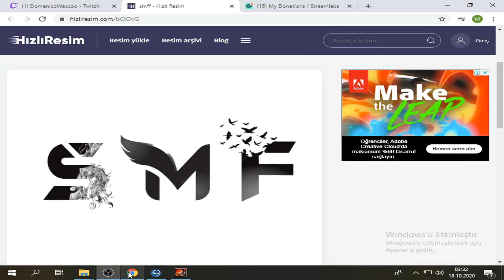Domenico +9 Hb +9 Raptor Upgrade İçin Yerini Aldı - Kasa 3 BİN TL - Knight Online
Merhaba, elimden geldiğince hergün twich knight online kesitlerini kanalımda paylaşıyorum.

Knight Online
farm
upgrade
Sirius pk
Vega pk
Altar pk
Diez pk
Rosetta pk
Destan pk
Olympia pk
Gordion pk
Cypher pk
SteamKO pk
Ares pk
DomenicoWacco
Asas pk
Warior pk
Mage pk
Kurian pk
Melee pk
Domenicowacco
Levo
BenLevoyum
farm
gb
anvil
upgrade
EvaAngelina
Moves
Duffy
Khenarth
ZuhannaTV
Asas vs
Altar Asas vs
Altar asas
Knight Online
Knight rider
andream pk
Andreamtr
ANDREAM Asas pk
Domenico
DomenicoWacco
Murat salik
Williamz
ElaniaPolis
Elania gaming
Emir ataç
AslanMashadov
İlhan Atılcan
Okan Gültekin
SteamKO
knight online,
Twitch yayınları
ImKira
IMKIRAA
Pwnage
EvaAnqelina
RaybanTakanMageler
Pathos war
Knight 59
Homeko World
Homeko World pk
Ko cüce
Forum tr
Warior Pk
Asas pk
Mage pk
Okçu PK
Archer pk
Kurian pk
Knight
Pathoswar
Usko game koreko
Usko game
CZ darlama
Knight man
Knight Online etkinlikle para kasma
Pwnage pk
Knight Online çarkıfelek
Çarkıfelek etkinliği
ARGENT pk
DriveAnqrY pk
KENJUU upgrade
Knight tv
Knight kolik
EienAdar asas pk
EienAdar pk
EienAdar
ZuhannaTV
MakhWelo
Pavyonfaresi
Gamesdepot
HellArmy PK
NttGame
Romantikarchery
Usko
Usko pk